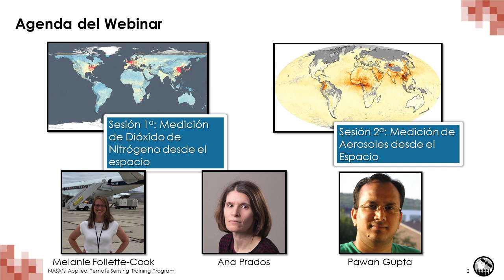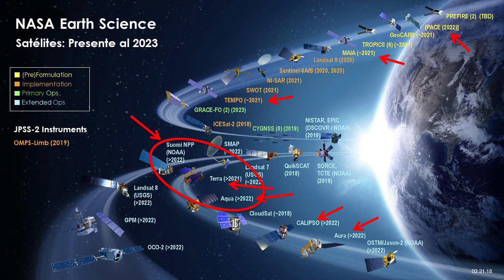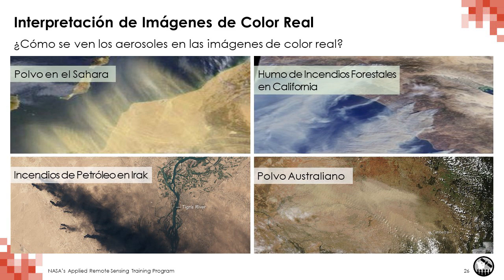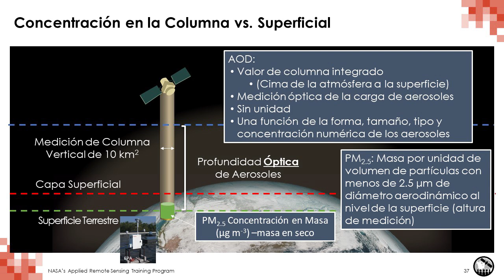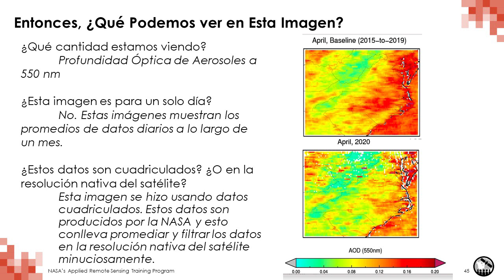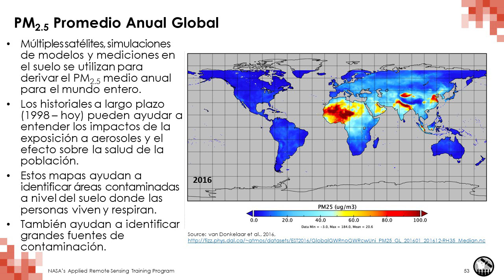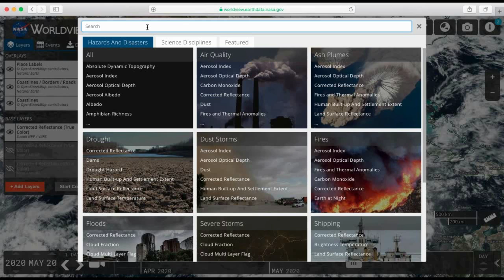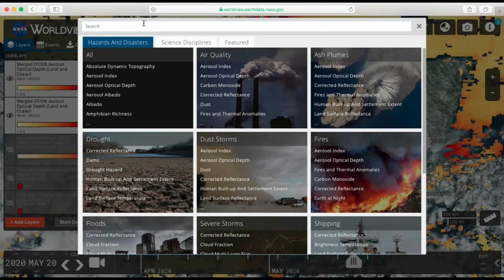NASA ARSET: Cómo la NASA MidePartículas (Aerosoles), Parte: 2/2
Webinar Introductorio: Un Vistazo a Cómo la NASA Mide la Contaminación del Aire

Parte 2: Cómo la NASA MidePartículas (Aerosoles)

Qué son los Aerosoles
Interpretación de Imágenes de Aerosoles

Qué hacer y qué no hacerUn Recorrido por los Recursos de la

NASA para Generar sus Propias Visualizaciones

Esta capacitación fue creada por el Programa de Capacitación de Teledetección Aplicada de la NASA (Applied Remote Sensing Training Program o ARSET). ARSET es parte del Programa de Fomento de Capacidades Científicas Aplicadas de la NASA. Aprenda más sobre ARSET